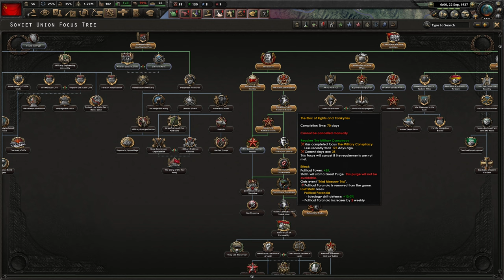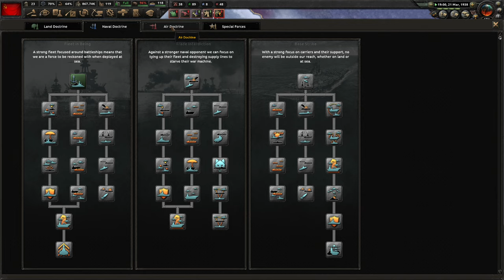THE SOVIET IS LIKE OUR GALAXY: EXPANDING - SOVIET UNION HOI4 VANILLA - EPISODE 3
In this campaign I will play War World II with historical focus and ironman activated, focusing on the Soviet Union and following the Stalin main focus three.